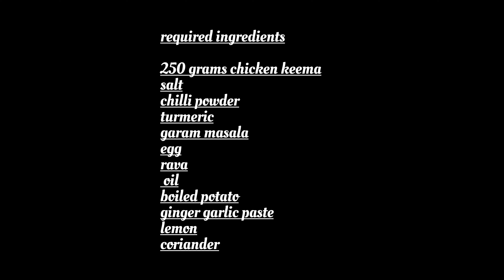chicken keema patties recipe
chicken keema patties recipe | chicken patties